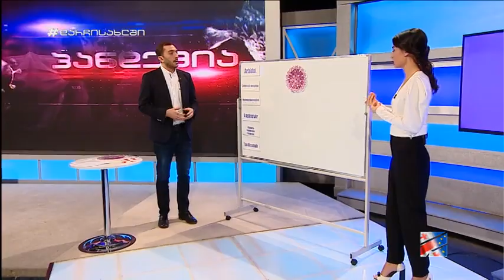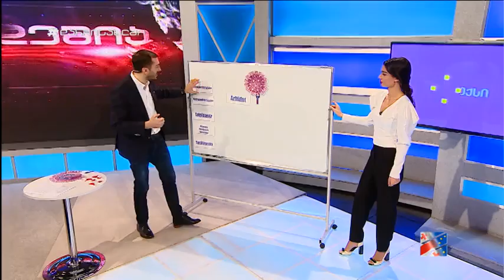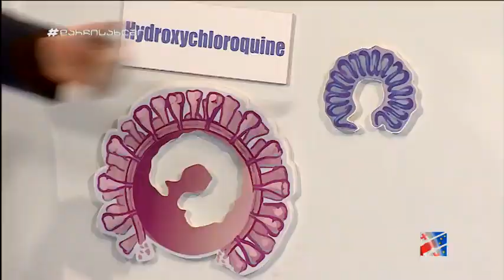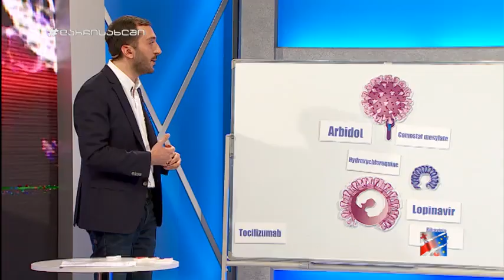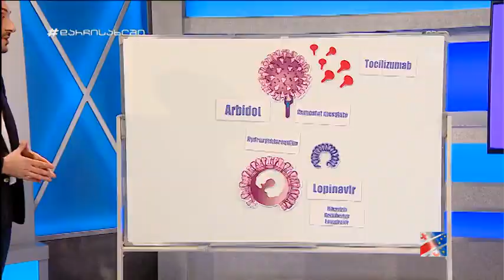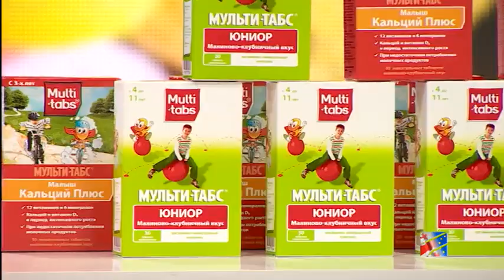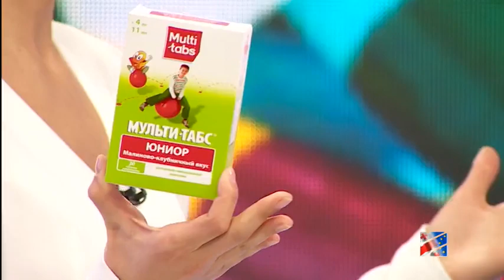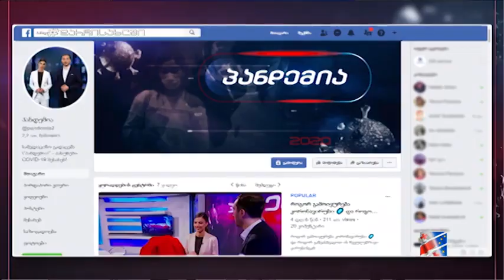პანდემია - 17 აპრილი, 2020 წელი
სამედიცინო გადაცემა "პანდემია" - პასუხები COVID-19 შესახებ! საგანგებო გადაცემა რუსთავი 2-ის ეთერში ყოველ კვირას, 18:40 საათზე!მიიღე პასუხი შენთვის საინტერესო ყველა კითხვაზე! გაიგე მეტი, რომ იყო მეტად დაცული!